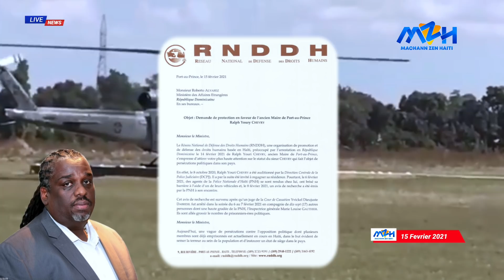Bwa Mare! Bandi Ak Zam Antre Nan Komisarya Gran Ravin Nan , Dezame Tout Polisye - Men Nouvèl Yo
🔵👇CHANNEL DESCRIPTION👇 🔴